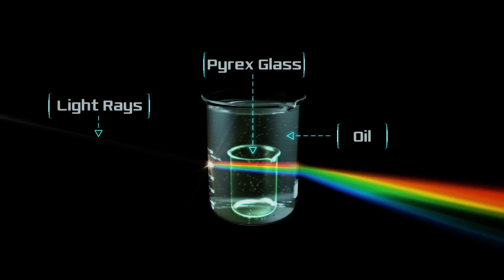Fantastic Four | "Invisibility" Featurette [HD] | 20th Century FOX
FANTASTIC FOUR, a contemporary re-imagining of Marvel’s original and longest-running superhero team, centers on four young outsiders who teleport to an alternate and dangerous universe, which alters their physical form in shocking ways. Their lives irrevocably upended, the team must learn to harness their daunting new abilities and work together to save Earth from a former friend turned enemy.

Cast: Miles Teller, Michael B. Jordan, Kate Mara, Jamie Bell, Toby Kebbell

Directed  by Josh Trank
Screenplay by Jeremy Slater and Simon Kinberg & Josh Trank
Based on the Marvel Comic Book by Stan Lee and Jack Kirby

Add Fantastic Four on SNAPCHAT: Fantastic4Movie